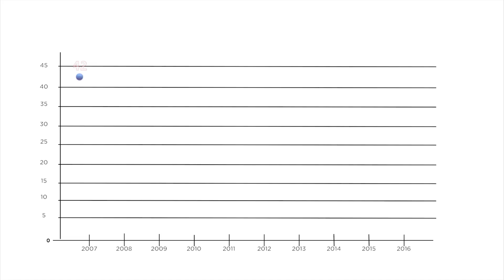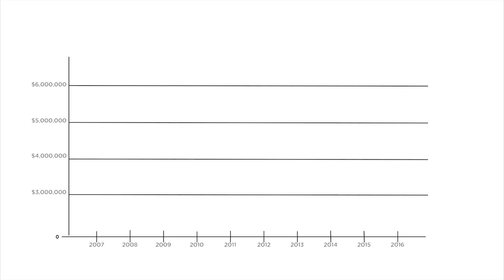10 Year Retrospective - Big Sky, MT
Looking over data for the past 10 years, the number of single family homes sold on the Big Sky Mountain started at a low of 9 units in 2007….peaked at 37 units in 2014….and ended up with 30 home sales in 2016. The average home price in this market was a low of $1,246,500 in 2012 and the peak was in 2014 at $2,454,675.

In the Big Sky Meadow, the number of units sold fluctuated from 42 in 2007…down to 9 homes in 2008…and worked back up to the 42 mark in 2014. Average sales prices have really vacillated with the highest point in 2008 at $2,191,944 and the low mark coming at $549,841 in 2013.

A look at the Gallatin Canyon/ West Yellowstone market segment gives the lowest number of homes sold in 2007 at 16 units and the greatest in 2013 at 40. The average sales price has ranged from 573,029 in 2011 down to 278,933 in 2012….and everything in between.

If you’re interested in additional market statistics, please reach out to a local ERA Landmark professional for the most current and detailed insights.